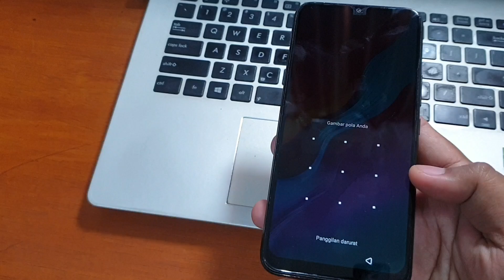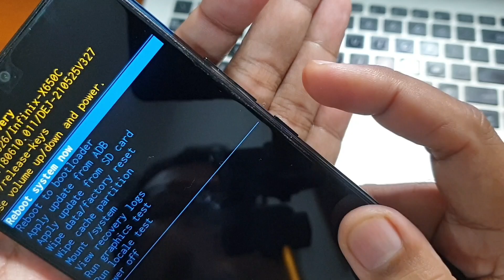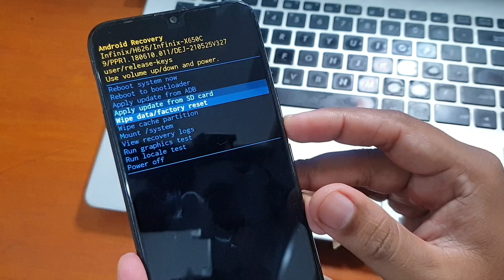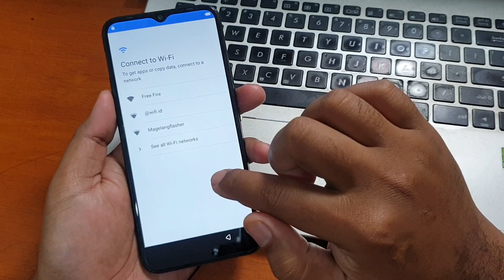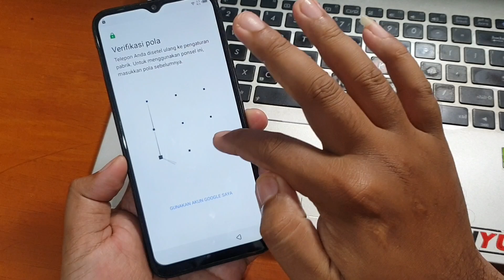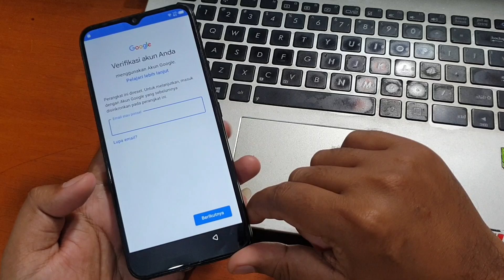Cara Mengatasi infinix Hot 8 Lupa Pola Kunci Layar Hard Reset via Recovery Mode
Cara Mengatasi infinix Hot 8 Lupa Pola Pin Sandi Kunci Layar Hard Reset via Recovery Mode. Bagi yang terkunci akun google dan lupa akun google nya bisa mengikuti tutorial bypass akun google infinix hot 8 pada video dibawah ini.